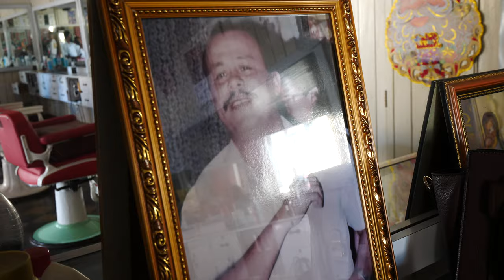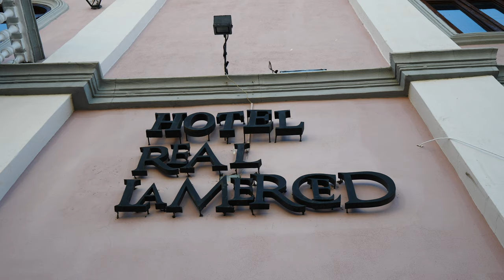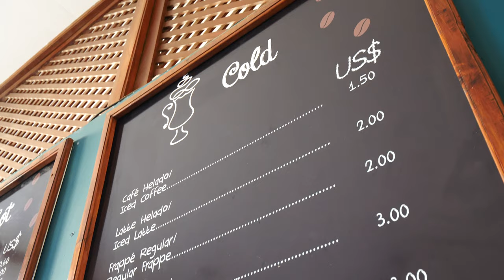Nicaraguan LADY BARBER Gives HEAD SHAVE & MASSAGE in Granada, Nicaragua!!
After arriving back in Granada, I headed off to get pampered with a haircut! Come with me on my luxurious Nicaraguan haircut experience!

My barber shop was right across the street from my hotel, La Merced, where I had a huge amount of space in my suite. I had a refrigerator, armoir, huge bed, and more. This hotel used to be a huge house. There are two levels, a restaurant, and a pool in the center!

I walked across the street to the barber shop, and met my barber, Asiyadora. I wanted a beard trim, a head shave, and a massage. I met everyone there and even the cat! She said I was going to look elegant by the end!

She trimmed my beard, and I learned that the barber shop has been there since 1968. It’s a beautiful antique barber shop! She put a cold towel on my forehead and applied shaving cream to my neck to shave that part. The aftershave felt great!

Then, she trimmed my nose hairs and then applied shaving cream to the top of my head and began shaving my head. It felt so good and relaxing! Then, she went in a second time for a closer shave. She was doing a great job!

Then, it was time for the massage. She added an exfoliating cream to my face and rubbed it in. It was a heavenly face massage! It completely opened my pores. She was making sure she’d get rid of all the blackheads.

Then, she applied a mud mask and fanned me so it dried quickly. My face felt super tight! Then, she used a towel to wipe it off. It felt great! Then, she applied menthol, which tingled but felt good!

Then, it was time for the face massage. She used a machine on her hand and used it on my head, face, neck, arms, chest, and hands! It felt so good, I wanted to buy that machine! Then, she got my back and the top of my head, followed by the back of my neck and even my palms!

I felt like a new person by the end! It cost 500 cordobas, or about $14 USD. It was amazing. Then, we headed back to La Merced, where we got some coffee in Cafe La Merced. I went with an iced coffee with double espresso.

The hotel has 18 rooms and is in the center of the city. It’s beautiful!